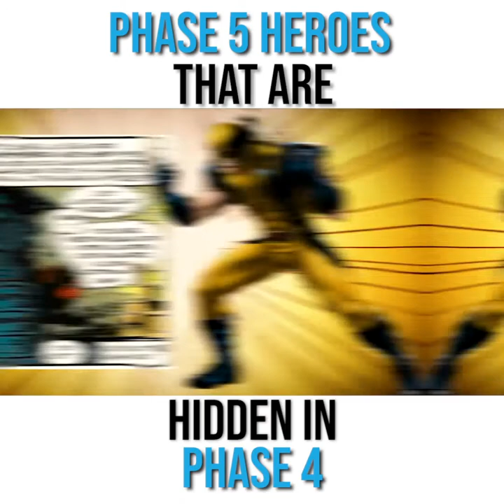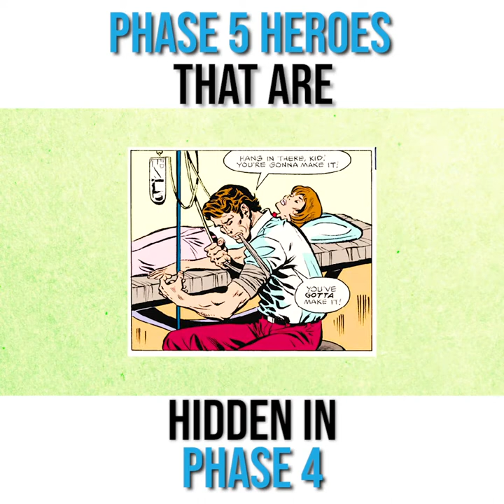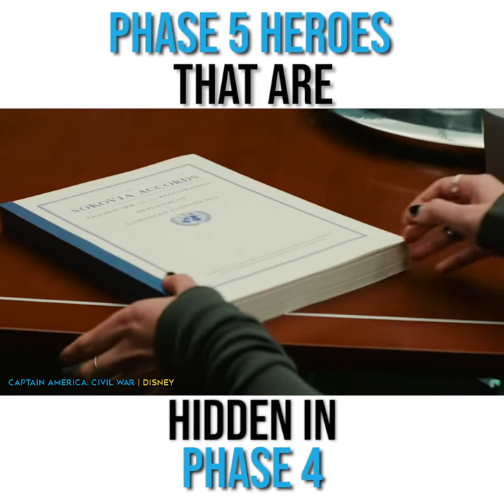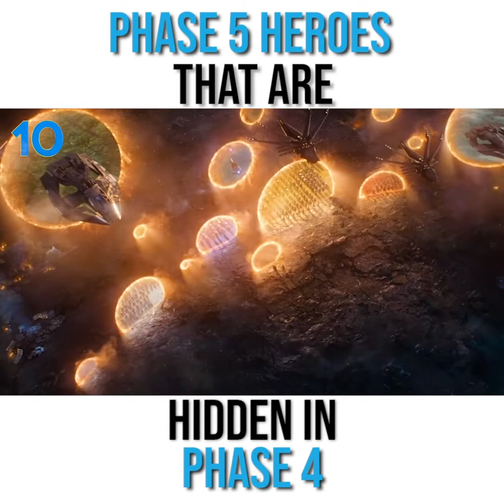10 Marvel Characters Who Are Being Set Up For Phase 5